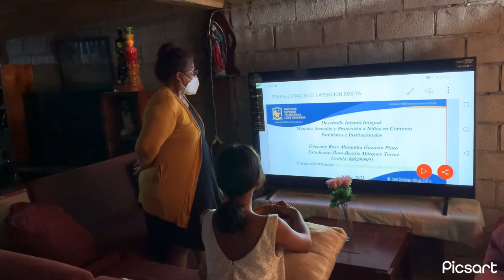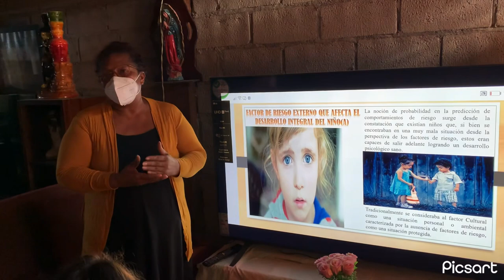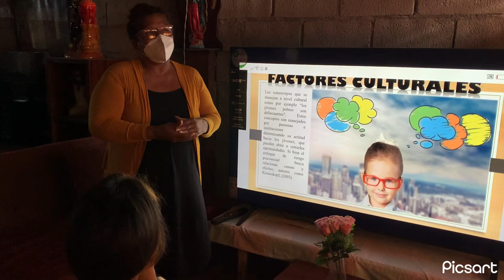Tarea Rosa Marquez